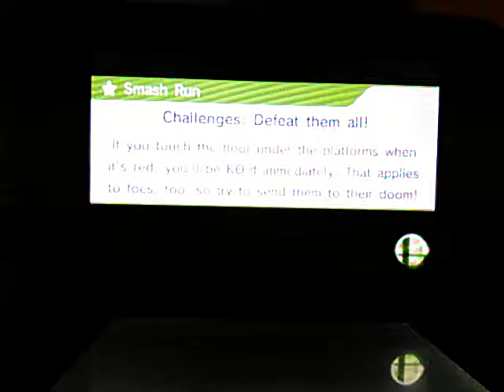SSB3DS: Lucina VS Robin VS Fox VS Shulk: Dreamland (GBC Version)